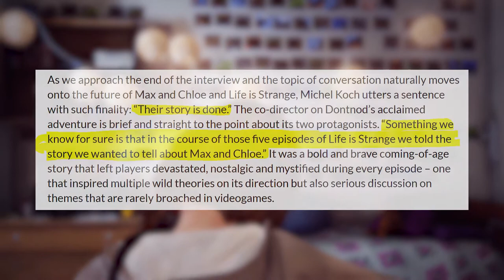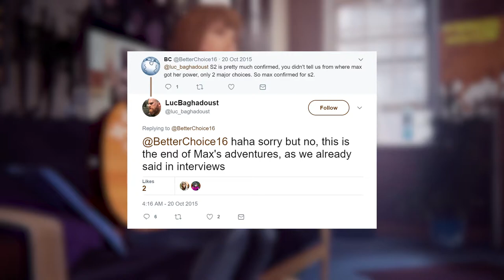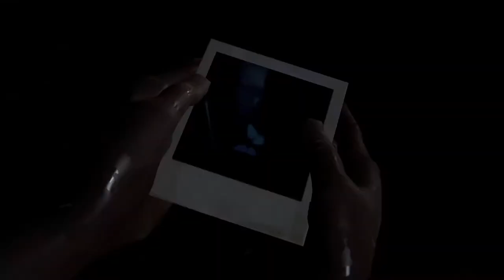Season 2 - When, Where, Who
This video looks at what we know and what developers have commented about in regards to Life is Strange Season 2.

New locations? New Characters? Let's find out!